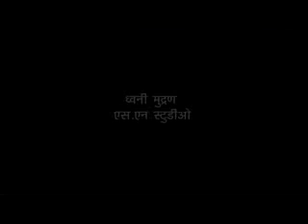Ncp documentry deglur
creative documentary creation by nandus photo planet Nanded